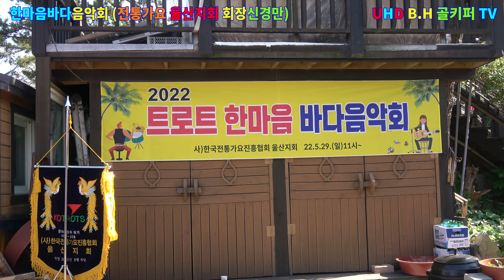이묘순- 다시청춘..2022.05.29 한마음바다음악회 전통가요 울산지회[ 회장신경만]촬영-꼬뿌니이,b.h 골키퍼 TV,Music,(Kpop&Trot),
이묘순- 다시청춘..2022.05.29 한마음바다음악회 전통가요 울산지회[ 회장신경만]촬영-꼬뿌니이,b.h 골키퍼 TV,Music,(Kpop&Trot),,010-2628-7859